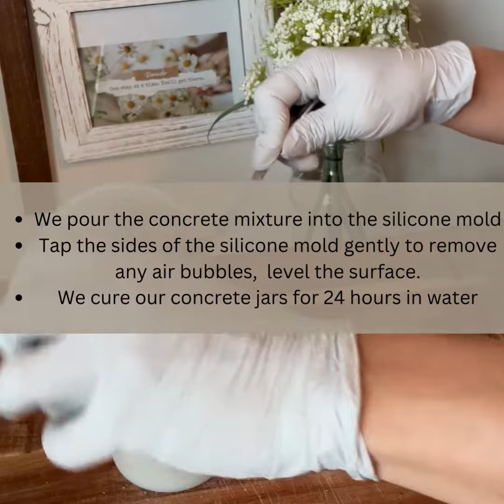Easy way to make a concrete jar with me!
Welcome to Vibrant Glimmer

I am excited to share my passion for crafting with others as I teach them how to make concrete jars. In these fun and interactive videos, you will learn the step-by-step process of creating beautiful and durable concrete jars, perfect for adding a touch of modern elegance to your home. From selecting the right materials to mixing, molding, and finishing, I'll guide you through every aspect of the project. As we work together, you will gain valuable skills and insights into working with this versatile material. Whether you are a beginner or seasoned DIY enthusiast, this video promise to be a memorable and an empowering experience, sparking creativity and fostering a sense of accomplishment.

Thank you and please share with family and friends.